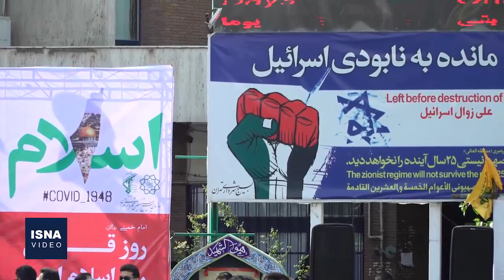برگزاری مراسم روز جهانی قدس در تهران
مراسم بزرگداشت روز جـهانـی قـدس از ســاعـت ۱۰ صــبح جمعه -17 اردیبهشت- همزمان در برخی میـادیـن و مسیرهای اصلی تهران از جمله میدان فلسطین برگزار شد.این مراسم با برپایی مراسم‌های ویژه در حمایت از ملت مظلوم فلسطین و تاکید بر لزوم آزادی قدس اشغالی همراه بود.